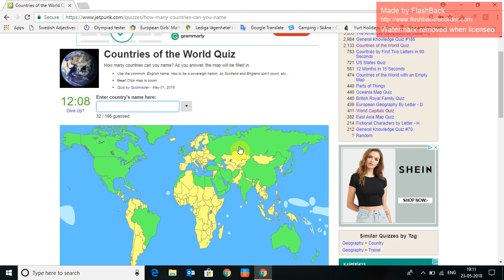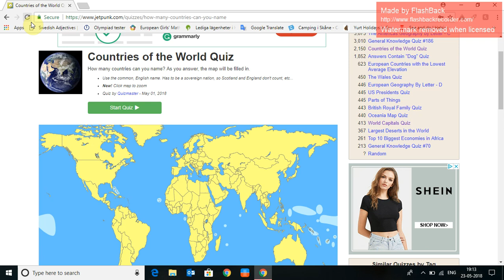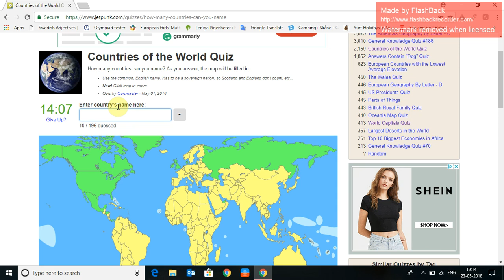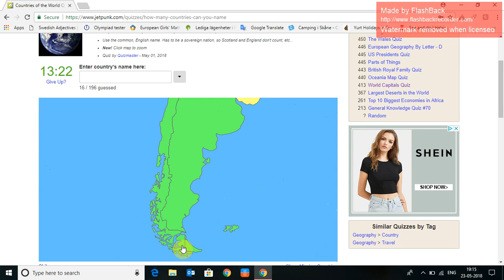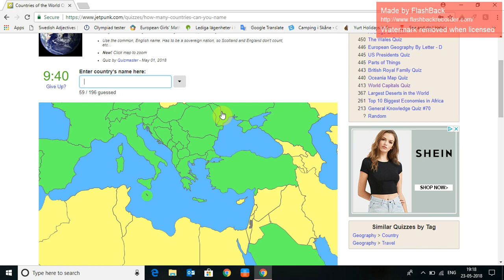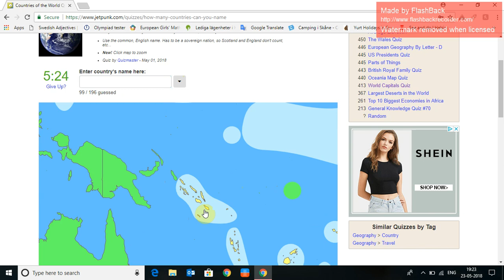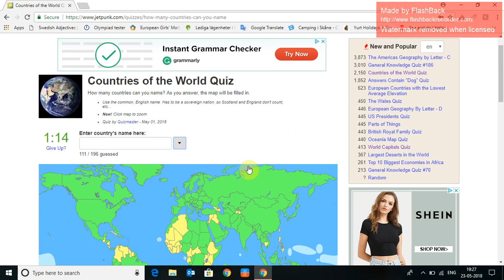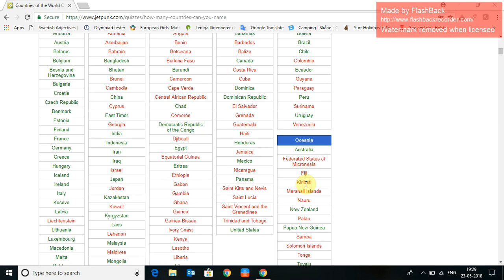World Country Quiz | Geography #1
Sorry for the bad sound :(
Also the watermark at the top-right corner :(

I will buy FlashBack Pro 5 Full Version